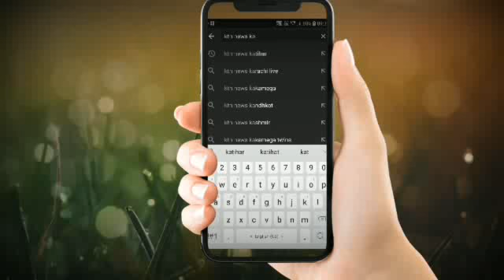सीमांचल के साथ हो रहा है सौतेला पन :AIMIM बिहार प्रदेश अध्यक्ष जनाब Akhtarul Iman